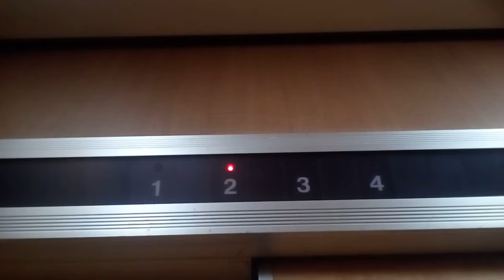日立エレベーター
今治市付近某ビルにあります。まだ未更新のままで運転しています。機種はビルエースクオリティー80IIです。
メーカー:日立
設置年:1983年
定員:6名
積載:450kg
キャンセル機能:なし
アナウンス:なし
戸閉ブザー:なし
到着ベル音:なし
ボタン確認音:なし
停止階:1.2.3.4
停止可能階:1.2.3.4